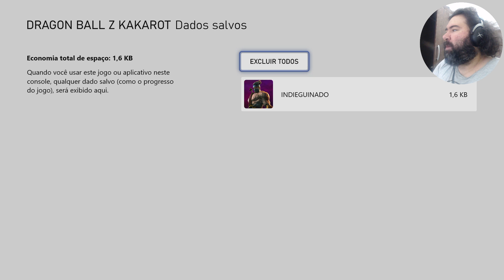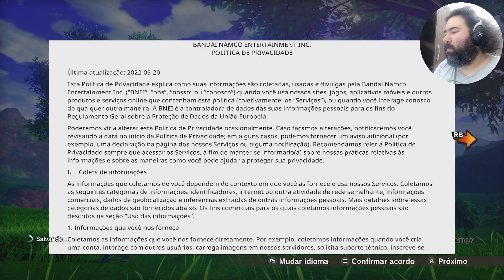Dragon Ball Z Kakarot Next Gen Gameplay Xbox Series S